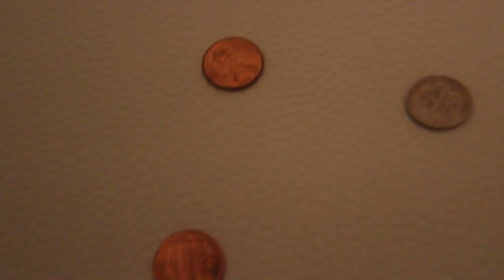Underwater test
Testing my new Ewa Marine housing. Shot with a Canon T3i and 10-22mm lens in a bathtub.